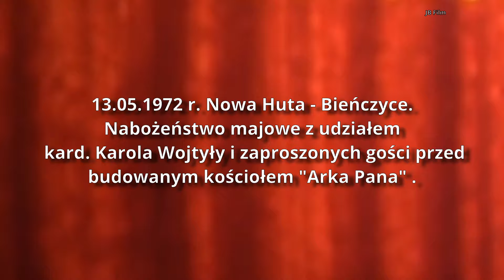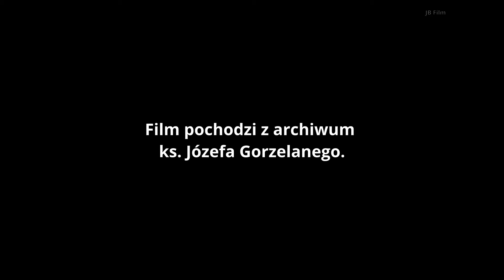Uroczystości kościelne w Arce Pana w Nowej Hucie 13. 05. 1972 rok.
W tym dniu odbyły się uroczystości w których brał m.in kard. Karol Wojtyła oraz zaproszeni goście.
film pochodzi z archiwum ks. Józefa Gorzelanego.
Więcej informacji na temat historii kościoła na stronie